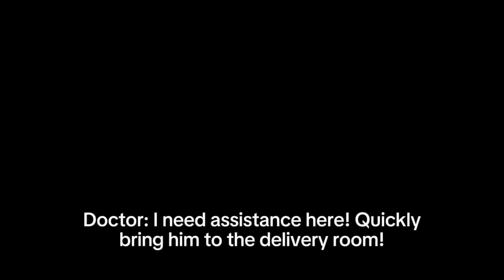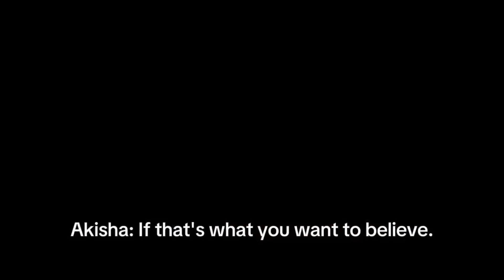Future events?//Meme//Gacha BL(Omegaverse)